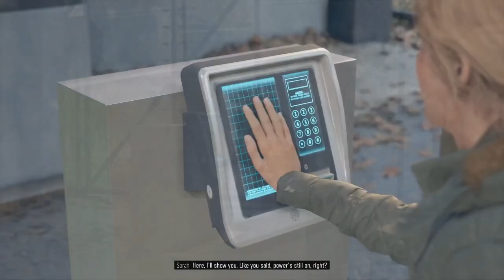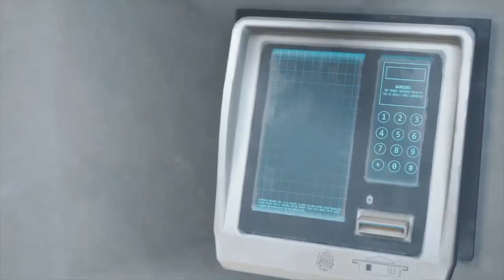Days Gone Part 54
We get quite a few missions done in this episode of days gone and one of them we go back and deal with Jim the rent a cop